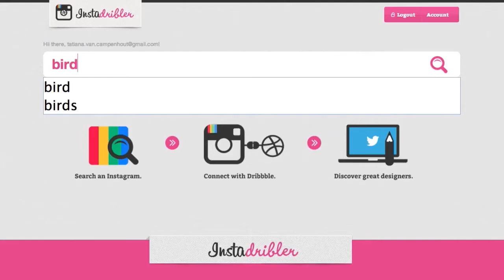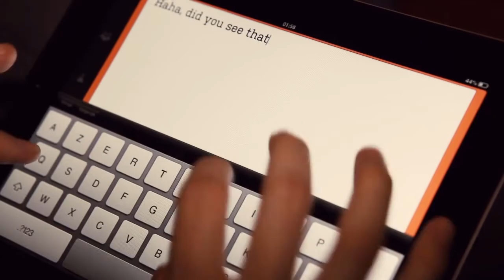Devine Showreel 2013